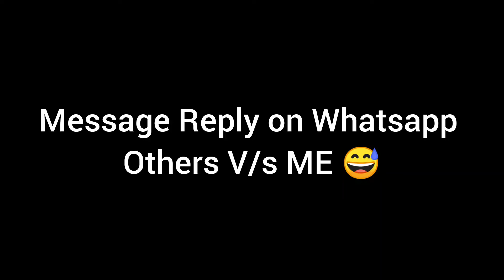Whatsapp Reply on Messages others V/s Me 😆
Kya app bhi aise karte hyn? ,😆..
relateable? 😃
My videos are  truly dedicated to my mom family and my friends who are always there for me ♥️

Ye to bus shuroaat hy abhitohpartyshuruhuihai 😍